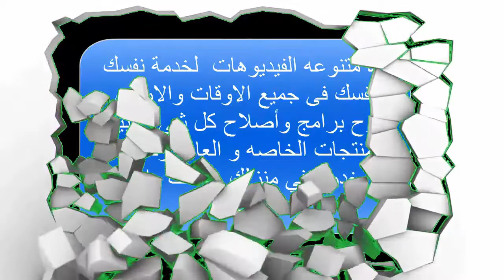اصلاح مروحه سقف صوتها عالى مزعج جدا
تم تركيب رمان بلي واصلاح المروحه عن بطئ الحركه والصوت العالي واذا اعجبك الفيديو